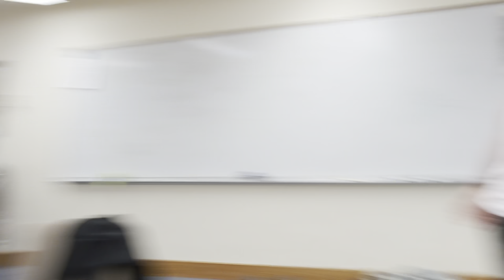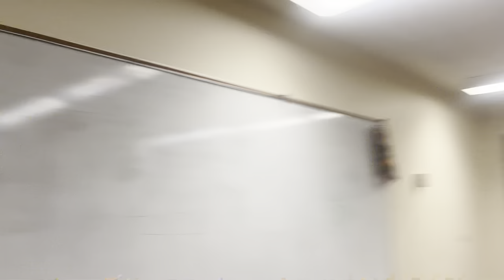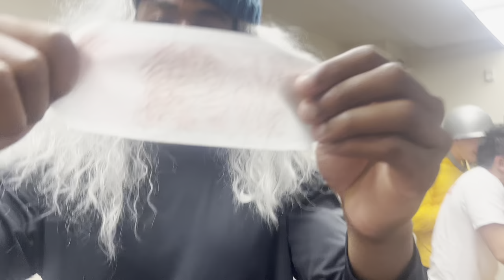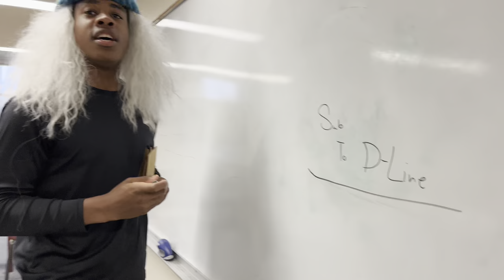DIVERSITY LINE SILENT LIBRARY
Dline and guests take on crazy challenge in this episode.